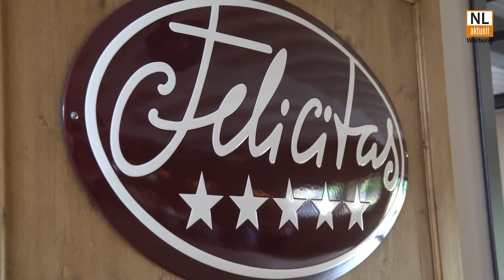Hornow | Confiserie Felicitas eröffnet "Schule in der Scheune" - Einblicke und Infos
Mit einem Tag der offenen Scheune eröffnet die Confiserie Felicias in Hornow am 2. August 2019 ihre neue "Schule in der Schule". Eine Eventlocation für Schulklasse, Gruppen oder Betriebsausflüge, in der vor allem um gesunde Ernährung und Nachhaltigkeit im Fokus stehen. Wir konnten uns schonmal umschauen und haben ein paar Infos eingesammelt ;-)

Mehr Nachrichten, Beiträge, Tipps, Fotogalerien und Aktionen aus der Region gibt es auf unserer Webseite: